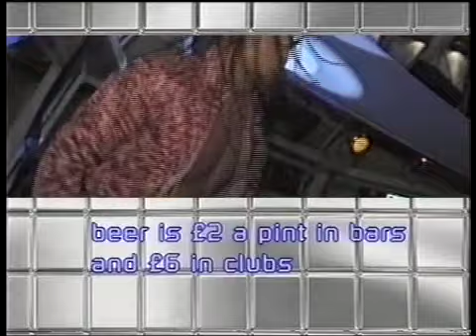RAPTURE IN RIMINI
Rapture TV's clubbing show Trainspotters goes to Rimini in Italy - also broadcast on Channel 4 and ITV in 1998